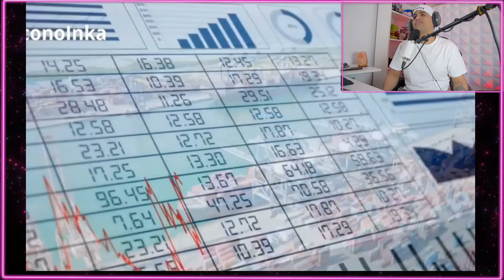ESTA ES LA ciudad más costosa del PERÚ